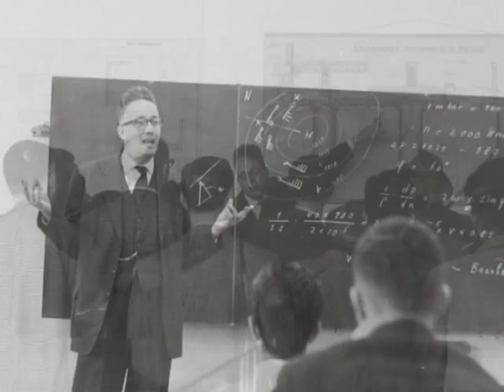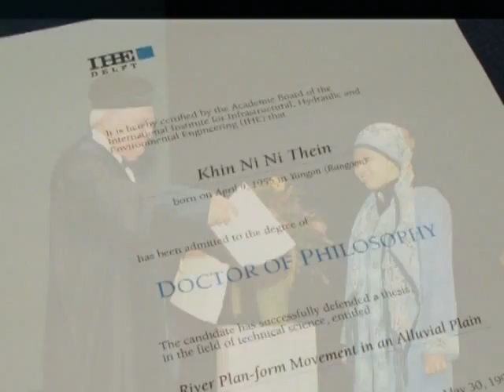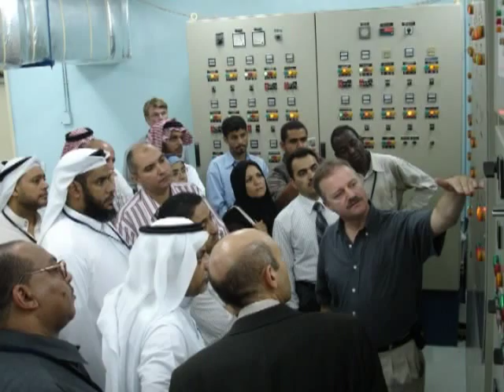History of UNESCO-IHE - Part I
The UNESCO-IHE Institute for Water Education is established in 2003. It carries out research, education and capacity building activities in the fields of water, environment and infrastructure.

UNESCO-IHE continues the work that began in 1957 when IHE first offered a postgraduate diploma course in hydraulic engineering to practising professionals from developing countries.

The Institute is based in Delft, the Netherlands, and is owned by all UNESCO member states. It is established as a UNESCO category I institute jointly by UNESCO and the Government of the Netherlands.

The Institute is the largest water education facility in the world, and the only institution in the UN system authorised to confer accredited MSc degrees.